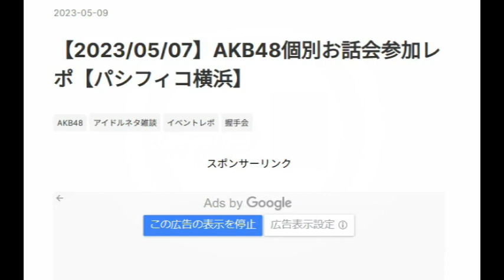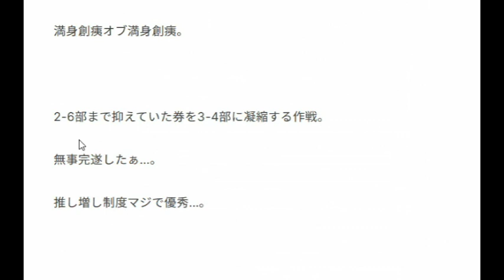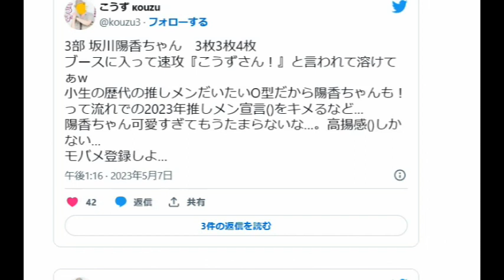【AKB48】やっと見つけたMy ideal「坂川陽香ちゃん」について【Team8】